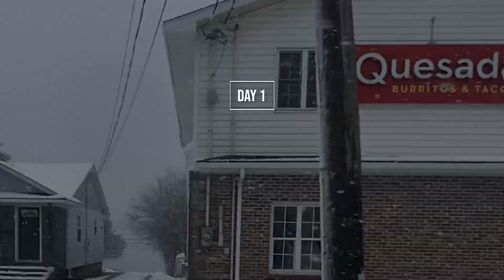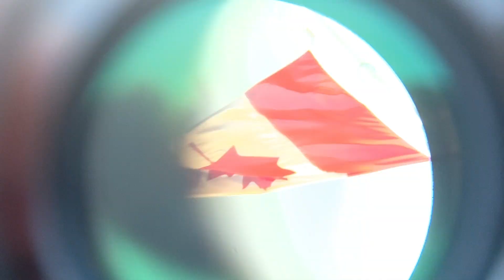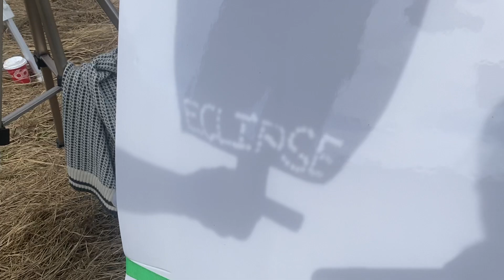A European Dobsonian and an Eclipse Road Trip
In this video we travel to New Brunswick to witness the April 8th 2024 Total Solar Eclipse. Thanks to AstroShop.eu for sending along this 6-inch Omegon Dobsonian Telescope (Advanced X N 152/1200). On this trip we attend Atlantic Canada’s first astronomy tradeshow, “Astronomy East” held in Miramichi. Then we head down to Storybook Cottages in Doaktown to meet the Eclipse Crew including, Astrophotographers Trevor Jones, Ashley Northcotte, Jason Dian, and Tim Doucette. Astronomer Dave Chapman and his wife, among many others were there as well. Thanks to Stéphane Picard from Cliff Valley Astro for the invite.